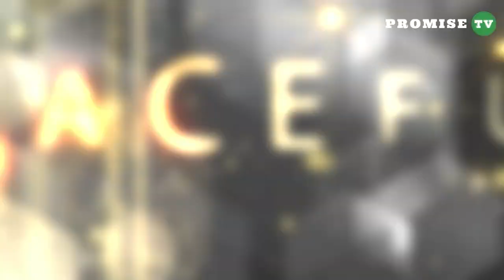FOJCAB COVENANT SUNDAY SERVICE 10th Sept, 2023.